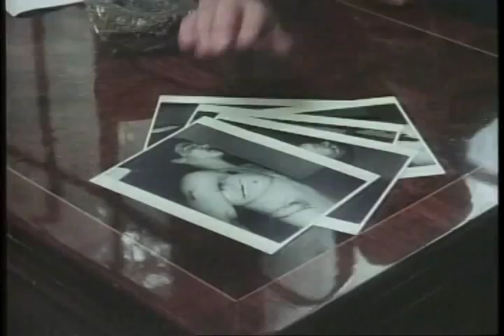One Man's War Trailer 1990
Director: Sergio Toledo
Starring: Anthony Hopkins, Norma Aleandro, Ruben Blades,  ,  ,

True story of Paraguay activist Joel Filartiga, who refused to be silent about human rights violations, resulting in the murder of his son.

Movie, One Man's War Movie,One Man's War Trailer,One Man's War 1990, Sergio Toledo,Anthony Hopkins, Norma Aleandro, Ruben Blades,  ,  ,